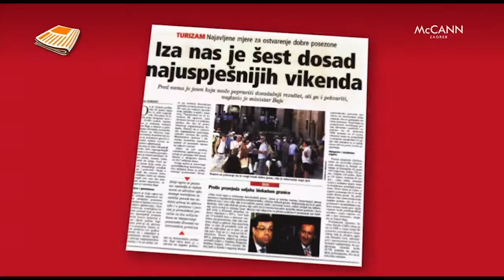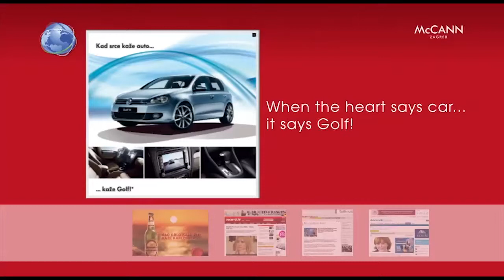Kad srce kaže